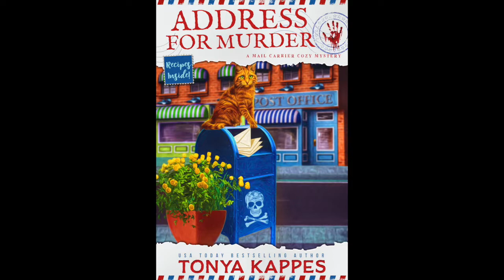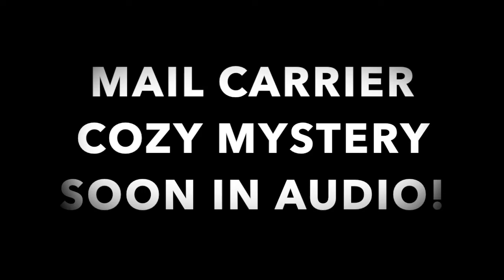MAIL CARRIER COZY MYSTERY AUDIO